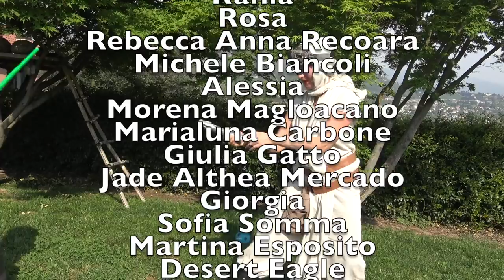COME DISEGNARE STAR WARS YODA - Disegni semplici per bambini - Art challenge for kids Canale Nikita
Oggi Nikita e Mamma Masha disegnano  YODA di STAR WARS ...
Ecco nostra art challenge sfida di pennarelli )))
Video educativi , ma divertenti !